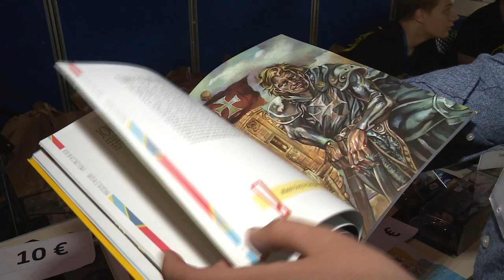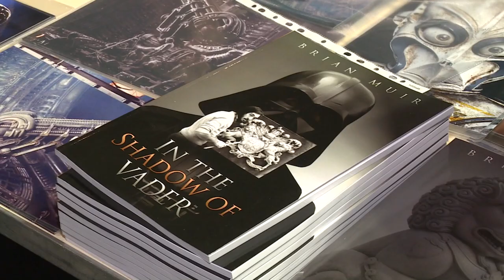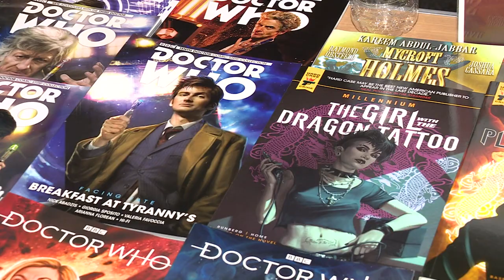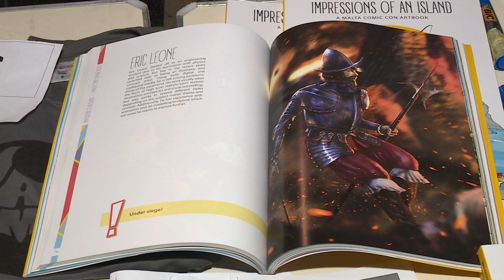Artisti barranin imlaqqa' ma' dawk Maltin għall-'Malta Comic Con'